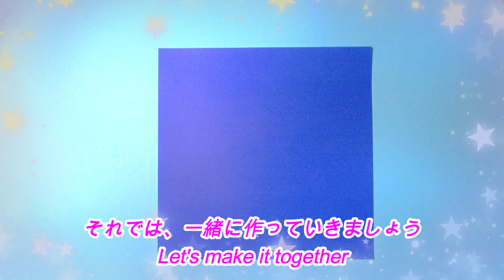「超簡単！折り紙で作るゆらゆら骨フィッシュの作り方」Super easy! How to make a swaying bone fish made of origami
折紙で色々な折り方を誰でも簡単に作れるように紹介しています。
こんなものを作ってほしい！など
リクエストがあればコメント欄にお願いします。
We introduce various folding methods with origami so that anyone can easily make them.
I want you to make something like this! etc
If you have any requests, please leave them in the comments.

作り方はささちゅーぶさんを参考にしました。